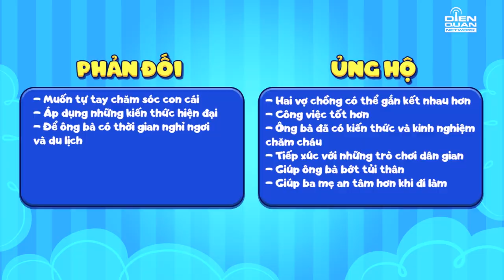Vui Cùng Bố Bỉm| Tập 8 vòng 3: Màn tranh luận hợp lý của nhà Hùng Phạm liệu có giành chiến thắng?